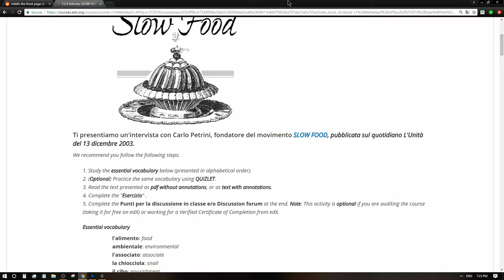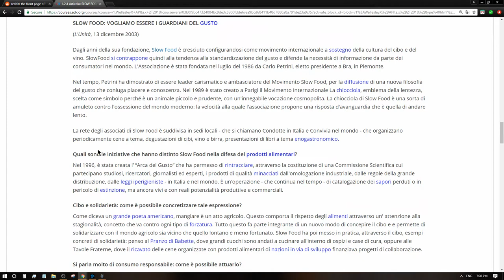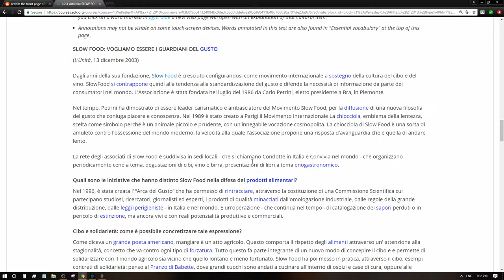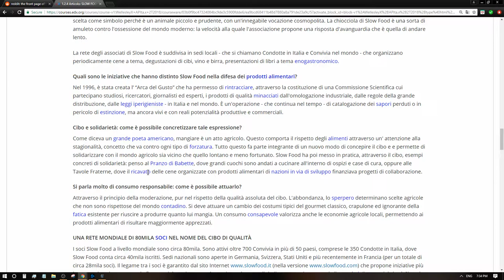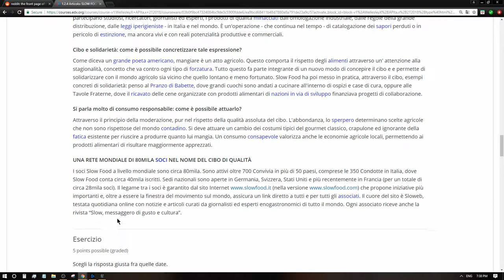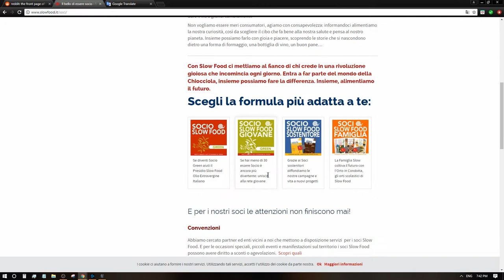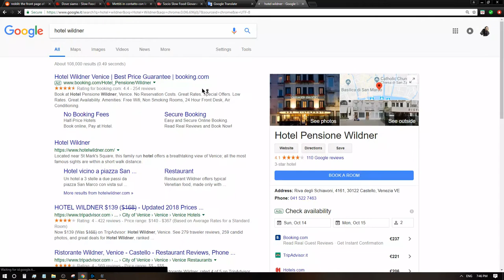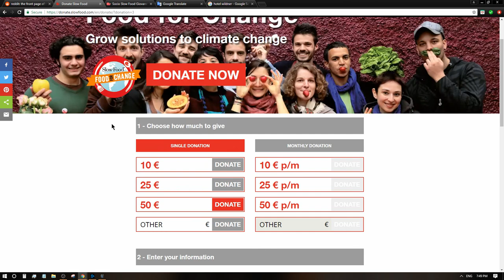il Slow Food movimento - Imparo l'italiano #4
Sony A6300 [APS-C, 4k video]

 Sony A7

My new favorite lens: Sigma 16mm f1.4 C lens (APS-C)

Best all round crop lens: Sony 18-105mm f4 G lens (APS-C)

Nice Wide Zoom lens: Canon 10-22mm f3.5-4.5 USM

Decent and light: Sony 50mm f1.8 full frame

Err... how do I get rid of this? Sony kit lens 28-70mm full frame

Joby Gorillapod

110cm Neewer reflector

Editing:
Corel VideoStudio
Windows Movie Maker
Lightroom CC
Mestre/Venezia

Starcraft 2 ID MyLifeFrAiur
Diamond 1 Terran Mech Player
Diamond 2 Protoss/Random/Terran Bio
Diamond 3 Zerg